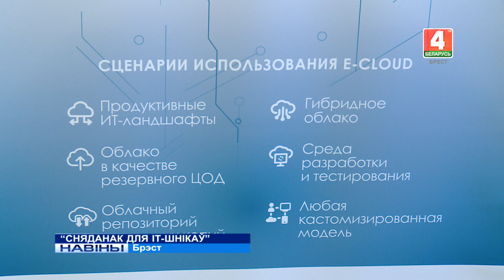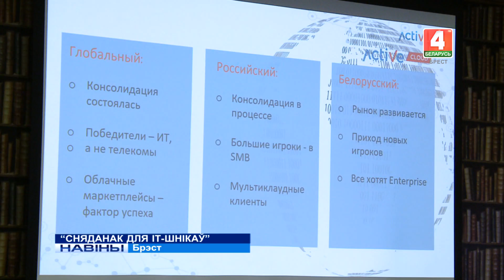"СНЯДАНАК ДЛЯ IT-ШНІКАЎ" (Відэа)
У Брэсце правялі “Сняданак для IT-шнікаў”. Упершыню ў абласным цэнтры прайшоў адкрыты дыялог, прысвечаны воблачным тэхналогіям.